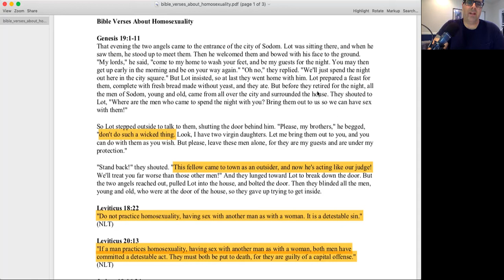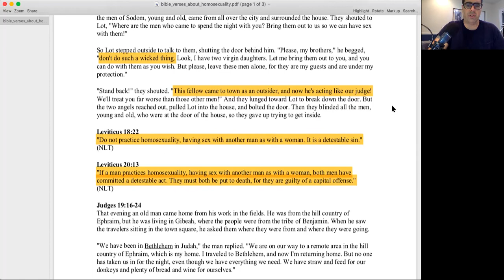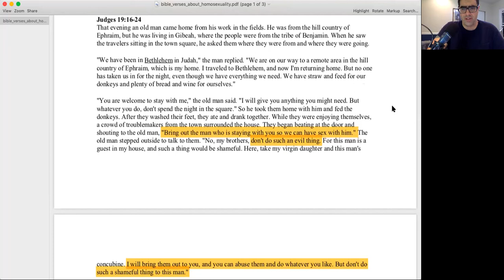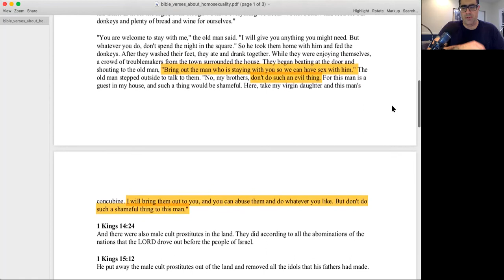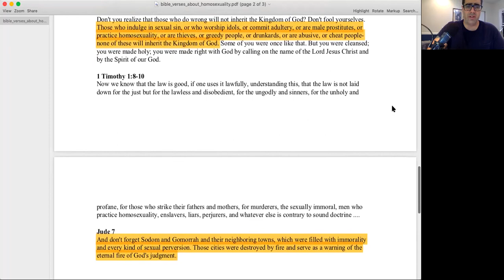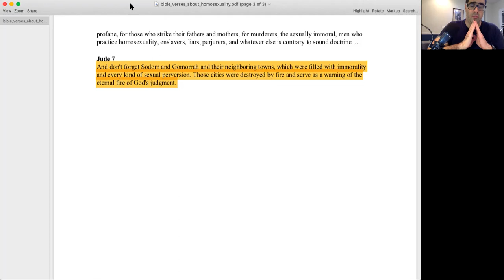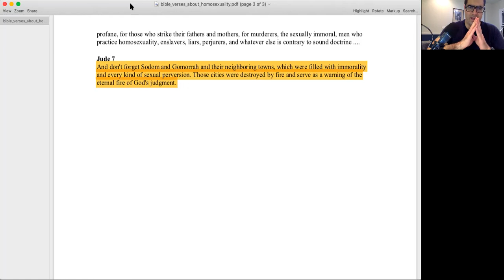Pride Month, History of Gay "Rights" and the Sacred Heart of Jesus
In this video I talk about the history of the gay "rights" movement and how we need to win back the month of June dedicated to the Sacred Heart of Jesus.